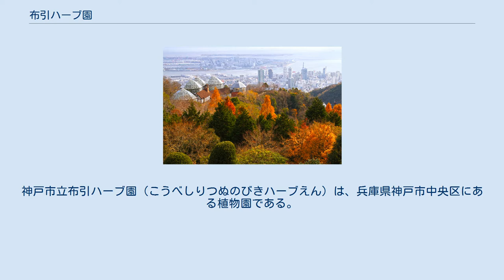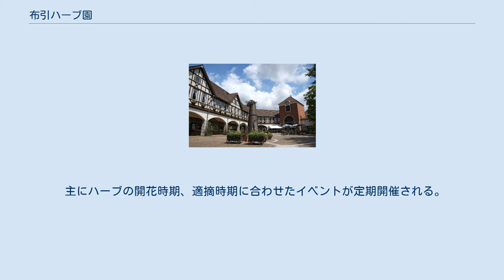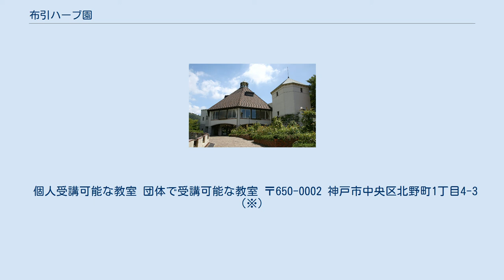布引ハーブ園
神戸市立布引ハーブ園（こうべしりつぬのびきハーブえん）は、兵庫県神戸市中央区にある植物園である。
神戸布引ロープウェイ風の丘中間駅とハーブ園山頂駅間に広がっている。
 料金は香りの庭園内のみ有料、他は無料で利用可能。
 ラベンダー、カモミールを中心としたハーブの栽培を行っており、緩やかな坂を下りながら、もしくは上りながら神戸の全景とともに香りを楽しむことが可能。
 神戸エキゾティズムの強調を意図し、西欧の生活の中に定着しているハーブ文化を神戸の地に根づかせる施設として、公園の一角に計画された。
新幹線新神戸駅徒歩2分のところから、ロープウェイ神戸夢風船に乗り10分で山頂駅に到着する。
そこから風の丘駅までの谷あいに、樹林に囲まれるようにして園路に沿って布引ハーブ園(香の庭園)が展開している。
ハーブ見本園・ラベンダー園,野生花園・ブルーガーデン・香りの芝生,滝のレストから構成されている園は、見たり香りを楽しむだけでなく、ハーブに触れることができるよう計画されており、開園当初142種のハーブが季節を彩る草花とともに植栽され、北野異人館街とセットとなった、誰もが気軽に訪れることができる観光名所として、また神戸港を望める眺望の地として親しまれている。
 主にハーブの開花時期、適摘時期に合わせたイベントが定期開催される。
 その他、季節に応じたイベントも定期的に開催される。
 ハーブを利用した物を作成する教室を随時開催している。
 個人受講可能な教室 団体で受講可能な教室 〒650-0002 神戸市中央区北野町1丁目4-3（※）